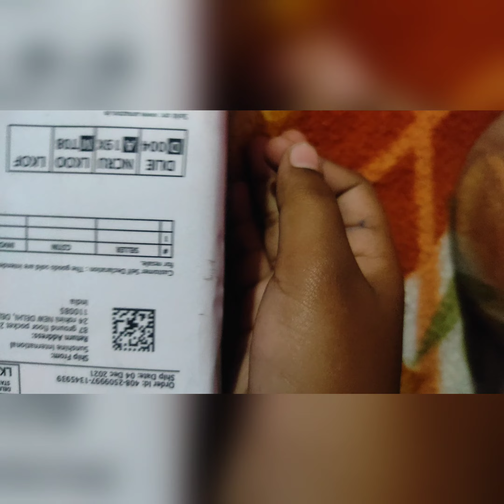Unboxing of my new gorilla tripod 👍😊🥳. Vlog:14👍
By mistake I wrote vlog:13
MAKECELL Gorilla Tripod Camera Stand/Mobile Stand for YouTube Family Kids Picnic Video Recording for Mobile Phone DSLR Sports Camera Selfie Stick - Black